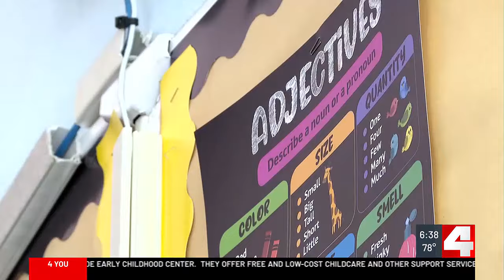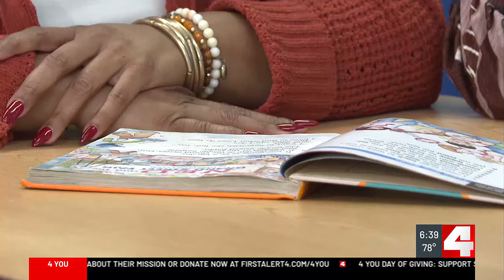St. Louis rapper highlights importance of literacy through ‘Reading With Rappers’ school program